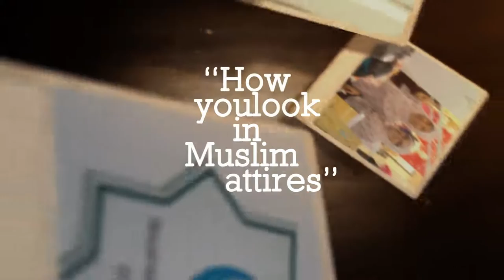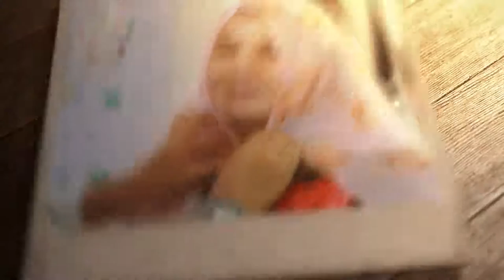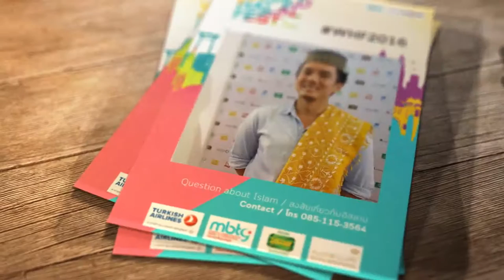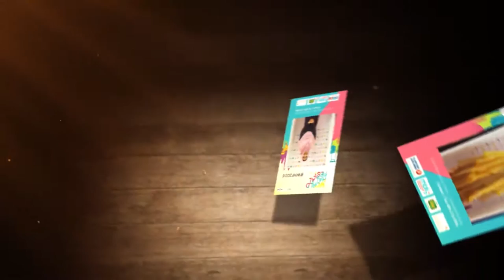VTR | How you look in Muslim attires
VTR | How you look in Muslim attires | จะเป็นอย่างไร หากคุณแต่งตัวเหมือนมุสลิม"

ดีวีดีการบรรยายทั้งหมดมีจำหน่ายที่โครงกา­รอบรมผู้สนใจอิสลาม